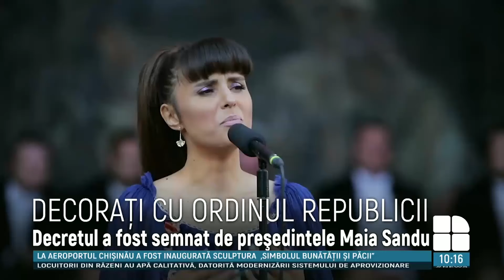30 de personalități ce au marcat istoria de 30 de ani a Republicii Moldova, decorate de Maia Sandu